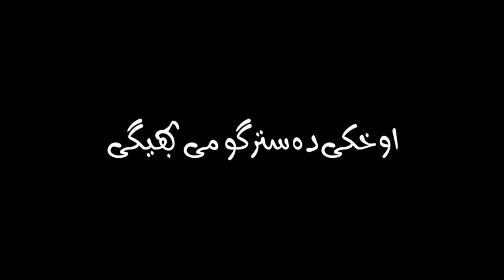khalaq da ye bala zaregei#kamalkhan black screen status#viralshorts